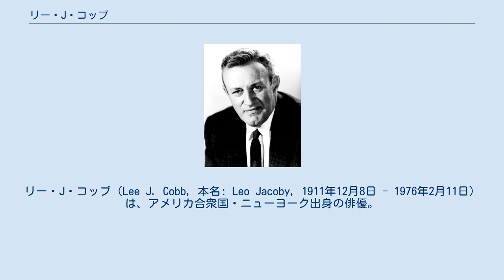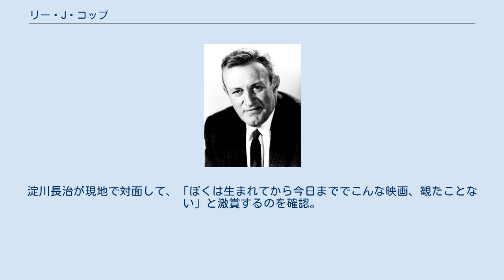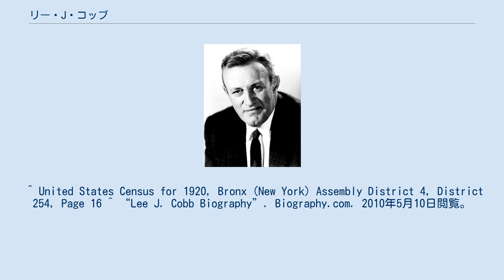リー・J・コッブ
リー・J・コッブ（Lee J. Cobb, 本名: Leo Jacoby, 1911年12月8日 - 1976年2月11日）は、アメリカ合衆国・ニューヨーク出身の俳優。
 ルーマニアやロシアにルーツを持つユダヤ系の家庭に生まれる。
父親は新聞の植字工であった。
 ニューヨーク大学で学び、1934年に映画デビュー。
1935年にはマンハッタンをベースとする劇団Group Theatreに加わった。
 アーサー・ミラーの戯曲『セールスマンの死』の主人公ウイリー・ローマンの演技でその名を知られ、舞台と映画の両方で活動した。
 1951年、俳優のラリー・パークスが下院非米活動委員会で証言した際、パークスが共産党員として告発した中にコッブの名前もあった。
コッブは2年間委員会での証言を拒否し続けたが、ブラックリストに載せられると脅迫され、最終的に20名の元共産党員の名前を挙げることになった。
 1954年の映画『波止場』ではギャングのボスを、1958年の『カラマゾフの兄弟』では家長のフョードルを演じてアカデミー助演男優賞の候補にもなった。
晩年に演じた役として『エクソシスト』でのキンダーマン警部がある。
 1976年、心臓発作で死去。
 逸話として、黒澤明『羅生門』の米国公開時に、リトル・トウキョウのリンダ・リー劇場に連日観に通っていたことがあった。
淀川長治が現地で対面して、「ぼくは生まれてから今日まででこんな映画、観たことない」と激賞するのを確認。
^ Vernon Scott (1976年1月4日). “Bicentennial a 'very special event" for actor Lee J. Cobb”. The Pittsburgh Press. 2009年3月24日閲覧。
 ^ United States Census for 1920, Bronx (New York) Assembly District 4, District 254, Page 16 ^ “Lee J. Cobb Biography”. Biography.com. 2010年5月10日閲覧。
 ^ Navasky, Victor (2003). Naming Names (Reprint ed.). Hill & Wang. ISBN 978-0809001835 ^ 淀川長治『淀川長治映画塾』講談社文庫、1995年 pp.590-591